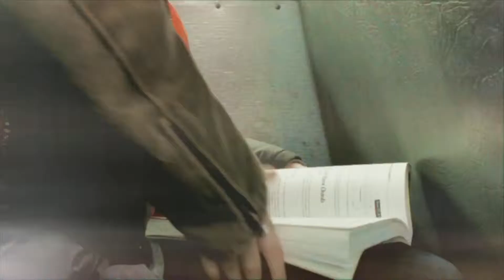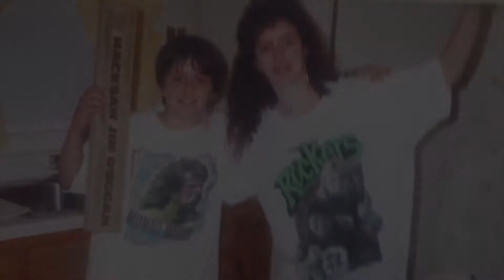Mister E. Machine - Rosa Marie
Music video for Rosa Marie performed by Mister E. Machine.